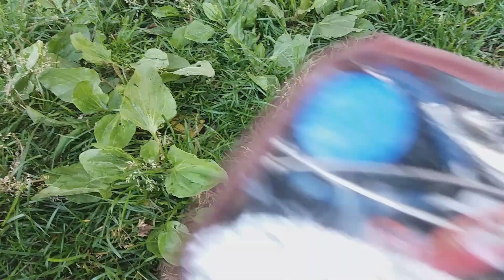Spintupe minnow testi